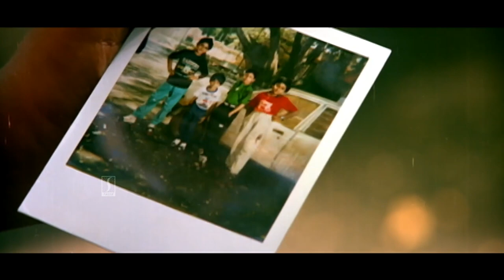എന്തോ ഒരു ചുറ്റിക്കളി നടക്കുന്നുണ്ട്..😂 Kalpana Comedy Scene | Butterflies | Mohanlal | Jagadheesh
എന്തോ ഒരു ചുറ്റിക്കളി നടക്കുന്നുണ്ട്..😂 Kalpana Comedy Scene | Butterfles | Mohanlal | Jagadheesh

Movie Title : Butterflies
Directed by  : Rajiv Anchal
Written by : A.K. Sajan
Produced by : Menaka
Cinematography by : J. Williams
Edited by : N. Gopalakrishnan
Production company : Revathy Kalamandhir
Lyrics Written by : K. Jayakumar,Raveendran